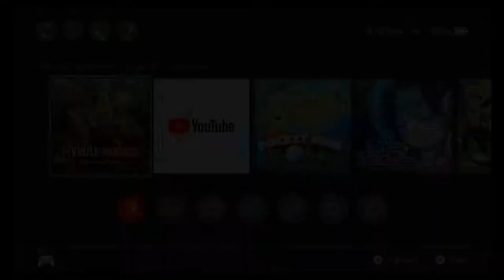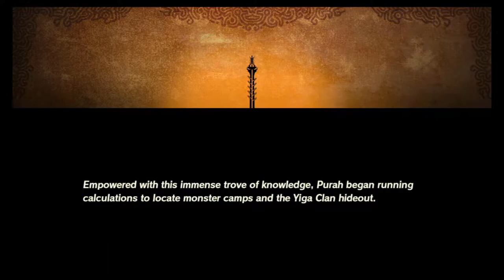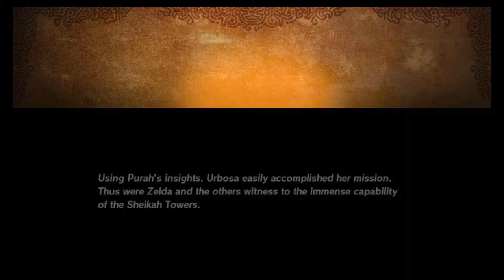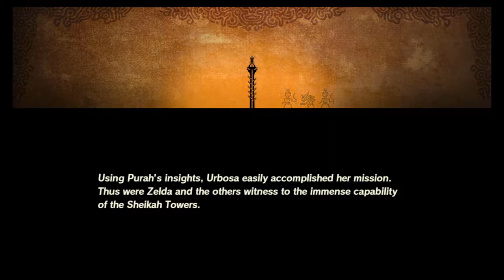Just Playin: Hyrule Warriors - Age of Calamity #12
The lore is actually interesting, I wonder if it's okay to play the BotW series in chronological order rather than release order?  That being said, I've seen enough videos and snippets here and there to already get the jist of BotW anyway.

Also, I closed the entire game in the middle of playing...oops.